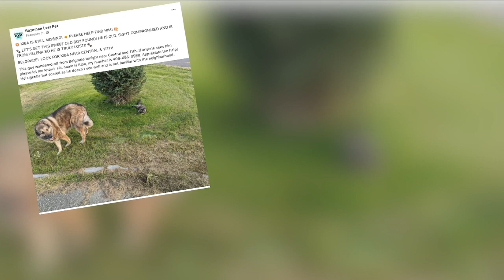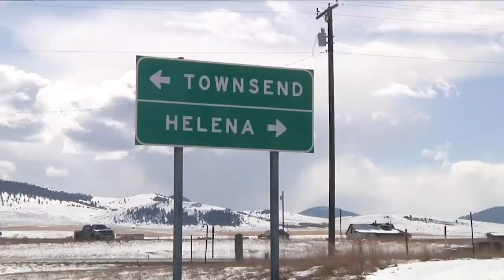Montana dog found after surviving 52 days outside